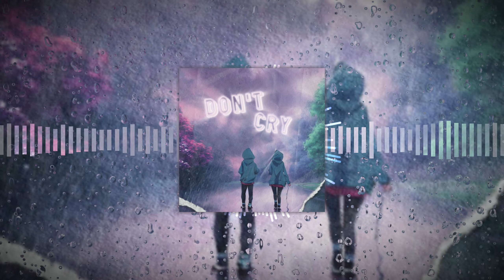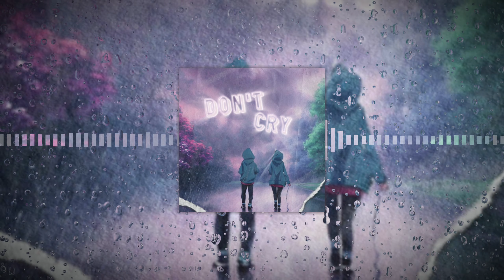[COPYRIGHT FREE] Don't Cry - Sad Motivational Type Beat | #71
*The SYNTH Album v2 #8*

If you liked Missing You and Destiny, you will most likely like this one too. Maybe more??
Personally, this is one of my favorite beats in the album.

To use this beat for whatever you want, you need to credit me as ML BEATS. A link to the channel would also be nice :)